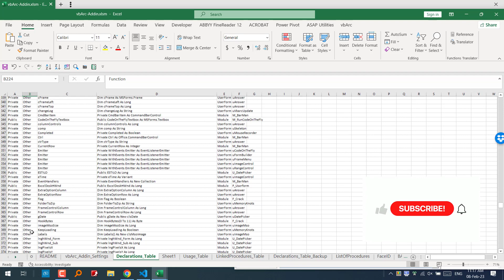VBA Export all Project's Declarations